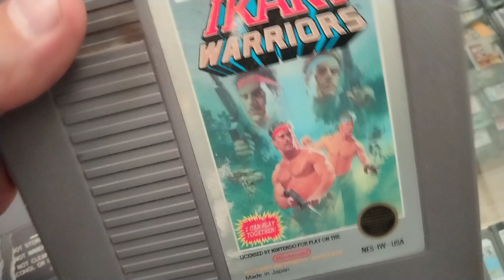Ikari warriors Nintendo Nes